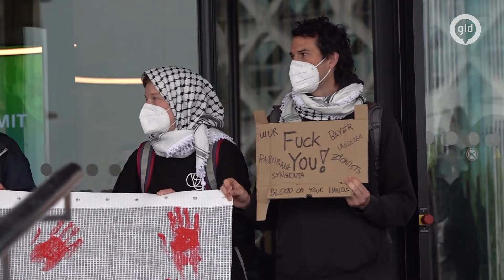Pro-Palestina demonstranten BEZETTEN congresgebouw van de Wageningen Universiteit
De Wageningen Universiteit (WUR) heeft het gebouw waar woensdag een voedsel- en landbouwbijeenkomst plaats zou vinden, gesloten. Tientallen pro-Palestijnse demonstranten protesteerden bij het Omnia-gebouw, waar de top plaatsvindt. Na kort protest vertrokken zij uit eigen beweging weer naar hun tentenkamp.